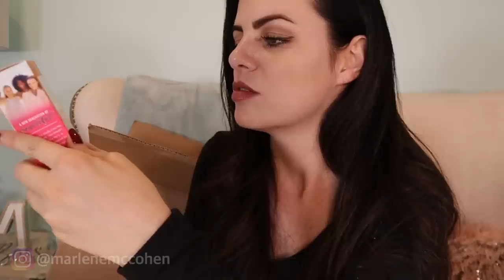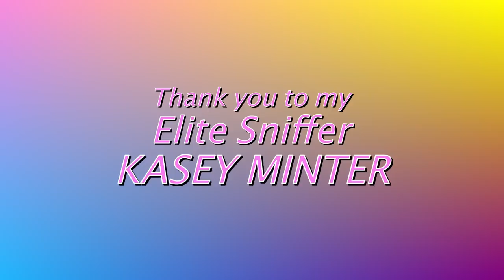UNBOXING the FabFitFun Spring Add-ons With My Bird Vinny!